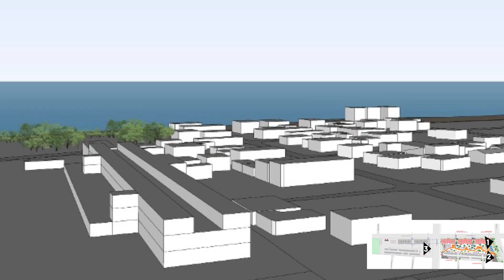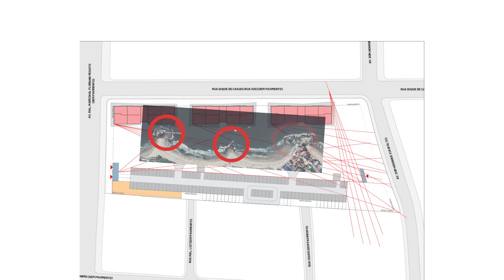Cópia de Realiza Rottas V 3